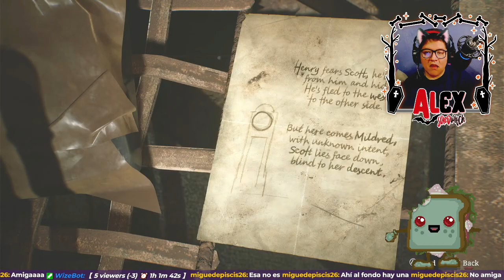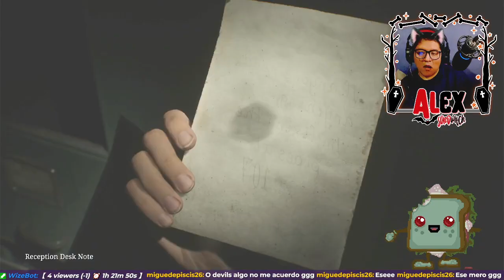Gameplay de SILENT HILL 2 REMAKE 🇲🇽 #3